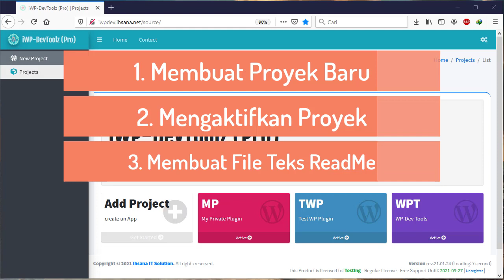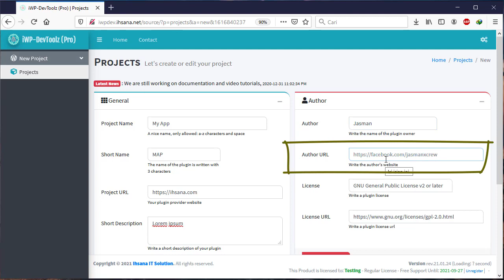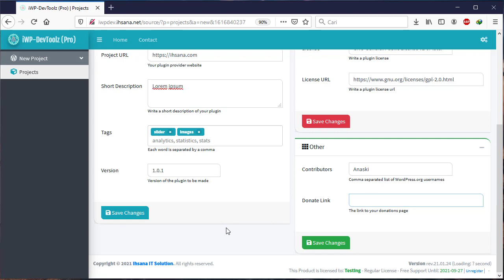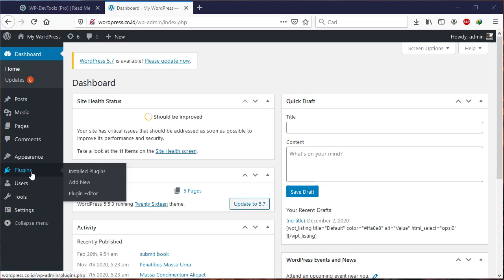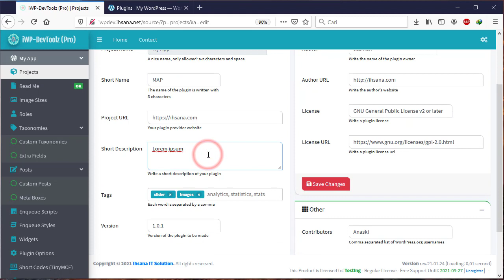[DIY] How to create new WordPress Plugin Without Coding [Bahasa Indonesia]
- Membuat Plugin Baru
- Membuat Readme TXT
- Mengetest Plugin